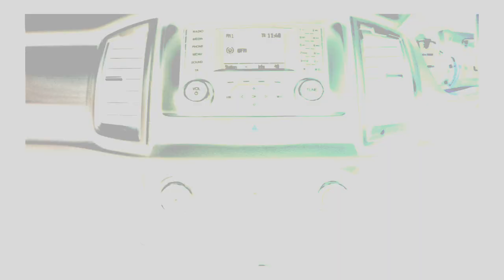FORD RANGER 2.2TDCi XL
NEW STOCK AVAILABLE @Toyota Eastvaal Potchefstroom!
7 James Morokalaan / Avenue, Potchefstroom.

Speak to Chris Olivier, Automark Manager.